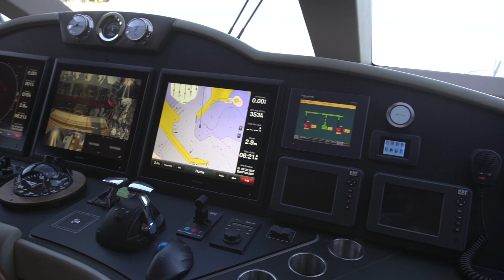Majesty 110: First Look Video Sponsored by Close Brothers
Join boats.com reviewer Jake Kavanagh as he explores the new 2018 Majesty 100 at the Cannes Boat Show. This tri-deck boat is built specifically for charter with 6 cabins.

boats.com features boat reviews, how-to videos, special features, and information about new boats, boats for sale, and boating products—usually with a dash of fun.

Our reviewers test the features, performance, and specifications of each boat, searching out the hidden details for a critical evaluation. If you're shopping for a boat, we want to help you make the best choice. And if you're just looking, we'll try to make it fun too.